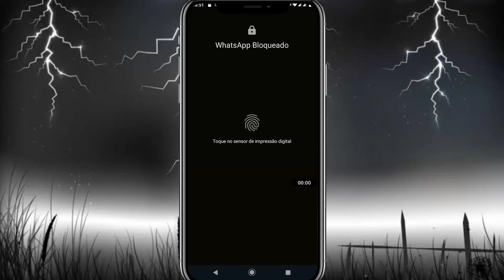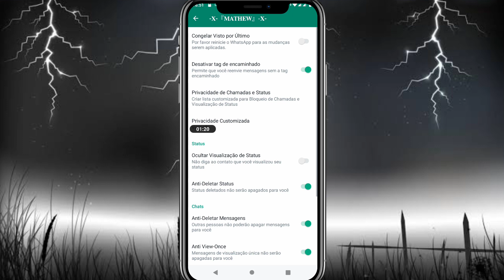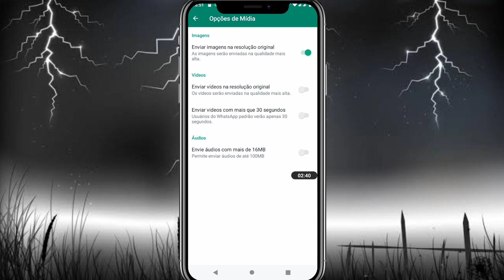🖤「𝐎 𝐌𝐄𝐋𝐇𝐎𝐑」O MELHOR WHATSAPP IMUNE primário IMUNE A TUDO COM A MELHOR RAJADA +im DO MOMENTO 2022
👑 • 𝐋𝚫𝚩𝚯𝐑𝚫𝚻𝚯𝐑𝐈𝚯 ↯  𝟏𝟗𝟗𝟎 ¹

|💙| Créditos
imune - no vídeo

whatsapp imune
explanei imune
Bishop Wireless
Deus Satan
Emerson Ast
whatsapp explanado
melhor imune
novo imune
Imune privado
imune explanado

Abraços com todo meu carinho ❤️.